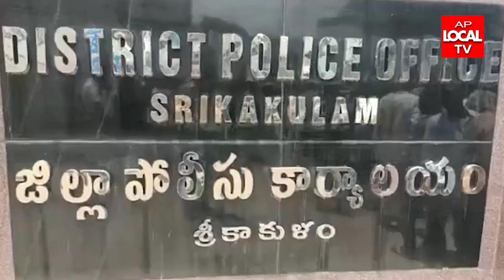బచ్చురామయ్య తాత హత్య కేసు పై జిల్లా SP కి పిర్యాదు